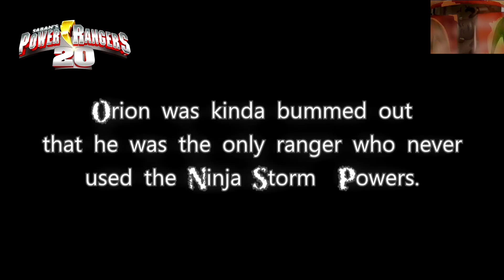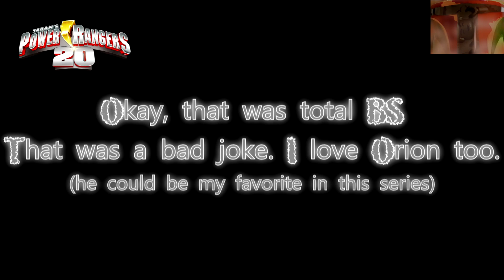Legendary Ranger Mode In Space and Ninja Powers (Super Megaforce) fake